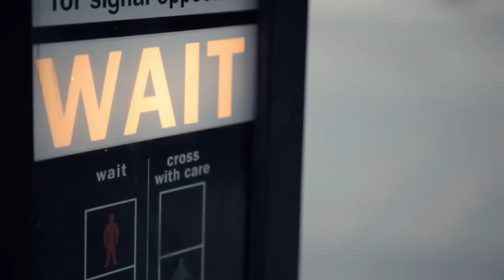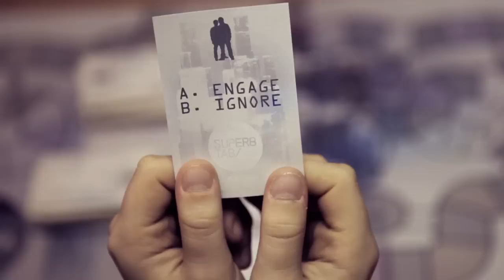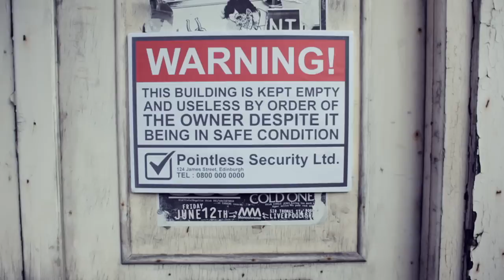Super8 & Tab feat. Jan Burton "Empire"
Super8 & Tab feat Jan Burton "Empire" is the title single taken from their debut artist album "Empire". The album is released on September 13th 2010 on Anjunabeats. The video was shot in the UK.

Original, Kyau & Albert and Lovetone versions available now from all major download stores.